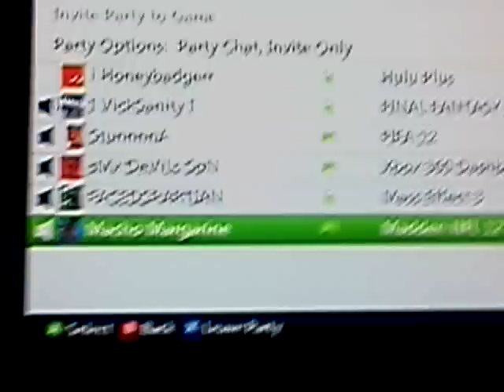Justin perillo is a pussy willow